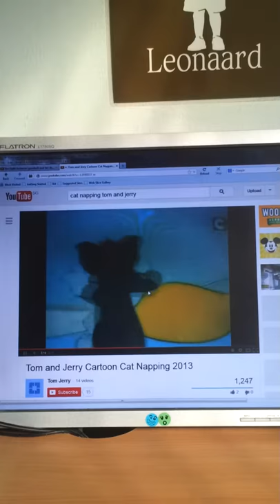the frog drink (shorts)